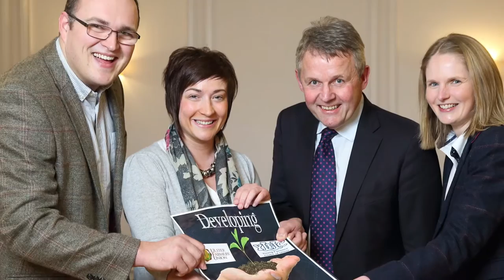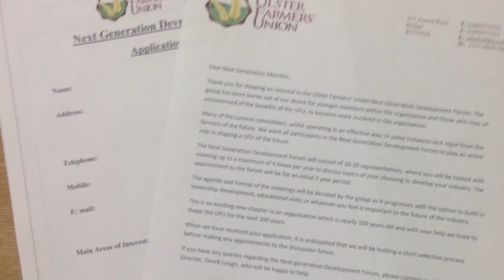Next Generation Development Forum launched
The Ulster Farmers’ Union, with the support of the Young Farmers' Clubs of Ulster, has opened the application process for the Next Generation Development Forum.